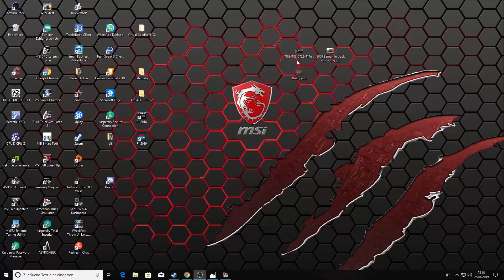ATS-Welches DLC kommt den jetzt ?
Wie ist eure Meinung ??